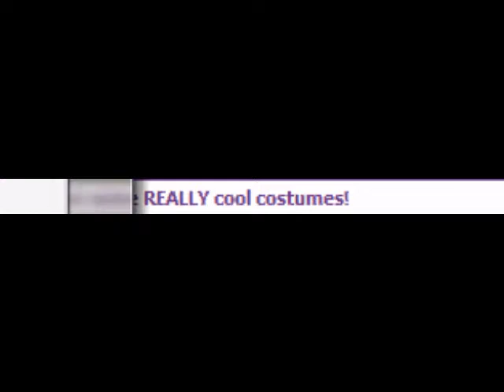New Woozworld Halloween Costumes #2 (even more)